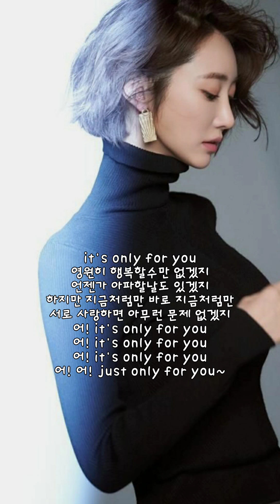쿨 -all for you 🎯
유리)
all for you~
벌써 며칠째 전화도 없는 너
얼마후면 나의 생일이란 걸 아는지 눈치도 없이 시간은 자꾸만 흘러가고 난 미움보다 걱정스런 마음에 무작정 찾아간 너의 골목 어귀에서 생각지 못한 웃으며 반기는 너를 봤어
(재훈)
사실은 말야 난 많이 고민했어 네게 아무것도 해줄수 없는 걸 아직 많이 모자라도 가진것 없어도 이런 나라도 받아줄래
(후렴)
너를 위해서 너만을 위해서 난 세상모든걸 다안겨주지 못하지만 난 너에게만 이제 약속햘께 오직 너를 위한 내가 될께
it's only for you just want to be for you
넌 그렇게 지금 모습 그대로 내곁에 있으면 돼
난 다시 태어나도 영원히 너만 바라볼께
(성수)
영원히 너와 함께 할 미래 내곁에 있어준 너를 위해
(재훈)
넌 모르지만 나 조금은 힘들었어 네게 어울리는 사람이 나인지 그게 내가 아니라도 다른 누구라도 이젠 그런 마음버릴래
(후렴)
love 내 작은맘속을 oh love 니 향기로 채울래
그속에 영원히 갇혀버린대도 난 행복할 수 있도록
(후렴)